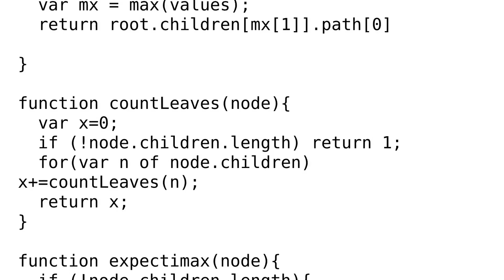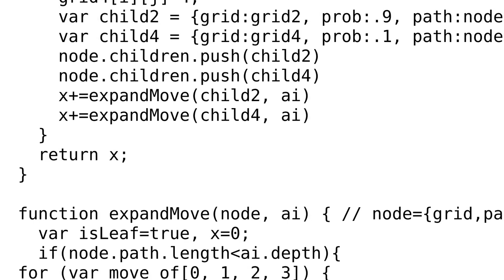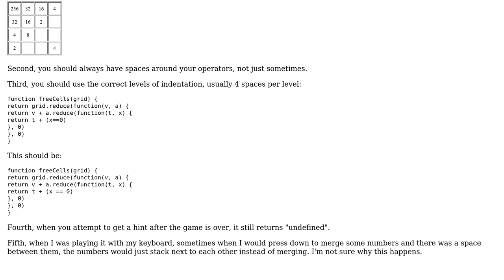Code Review: 2048 (game) solver 2.0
With thanks & praise to God, and with thanks to the many people who have made this project possible! You are responsible for your own actions.